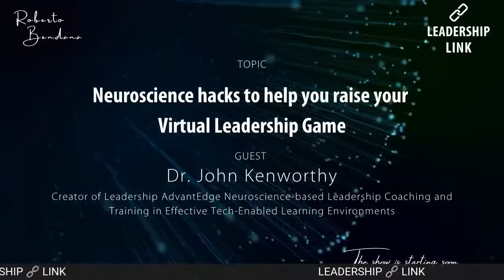Neuroscience hacks to help you raise your Virtual Leadership Game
Leadership Link Episode # 5 (English)
Topic: Neuroscience hacks to help you raise your Virtual Leadership Game
Guest: Dr. John Kenworthy
Bio: Coach at Leadership AdvantEdge Neuroscience-based Leadership Coaching and Training in Effective Tech-Enabled Learning Environments
When: Tuesday, October 13th SGT / Monday, October 12th, 10 PM CDT
Time: 11 AM SGT (Tuesday, Singapore Time) /10 PM CDT (Monday, Mexico Time)
Streaming live simultaneously on the following YouTube and Facebook channels: